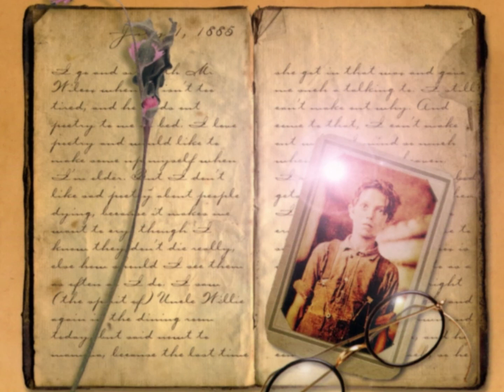84 - Der hellsichtige Junge schreibt am 8. Mai 1886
Das Baby wird getauft und ist nicht mehr so häßlich. Agnes ist Taufpatin. Sie hat so schöne Lichter, im Juli heiratet sie.
Der Pfarrer muss beim Sekttrinken rülpsen und gibt vor, zu husten. Später macht er ein Kompliment, das auch nicht ehrlich gemeint ist...